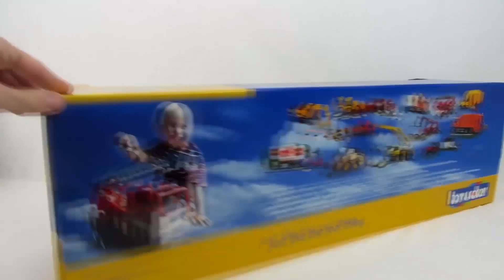BRUDER Zabawki dla dzieci: Koparka i ciężarówka Bruder. Film dla dzieci.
Dzisiaj przedstawiamy koparkę i ciężarówkę firmy BRUDER. Obie posiadają różne funkcje, na przykład koparka ma ruchomą łopatę a ciężarówka naczepę z mozliwością wywrotu. Najpierw trzeba wszystko rozpakować. Zobaczmy jak sobie radzą w akcji. Baw się dobrze!